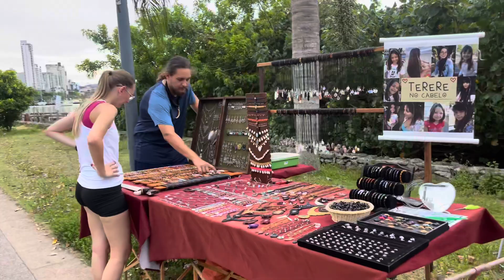Movimentação total no bairro da Fazenda no Beira Rio principalmente ￼ de Itajaí Santa Catarina